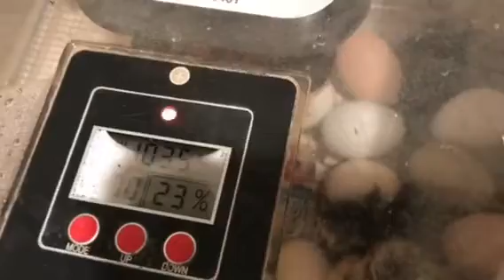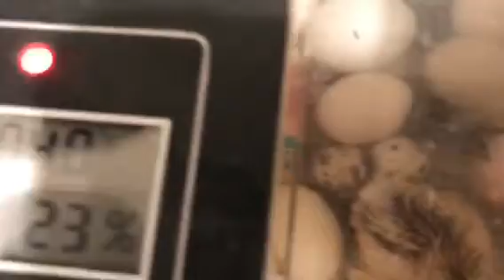Chickens & quails hatching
I hatched some chicken eggs and quails eggs together.